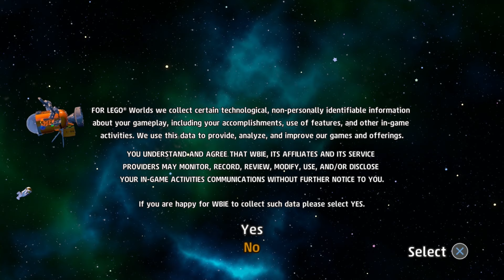LEGO Worlds: LEGO Man's Sky - BigRedRamble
When we got our hands on a LEGO game that doesn't resemble any of TT Game's previous brick-based titles, we obviously gave it to our giant man-child Coleman to take a look at.